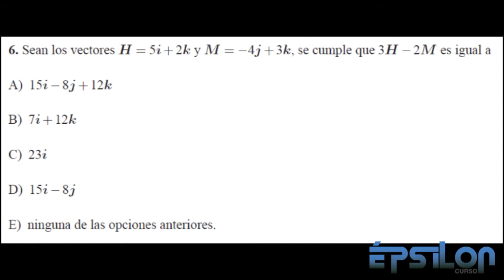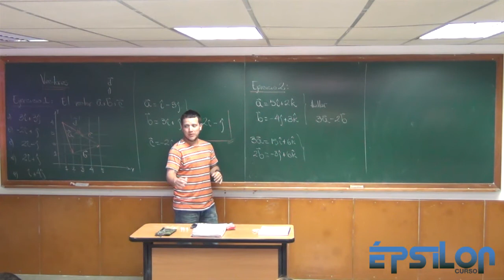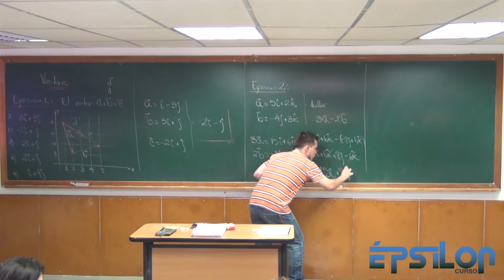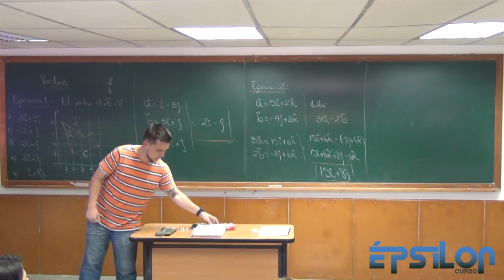Vectores (Ejercicio 6)